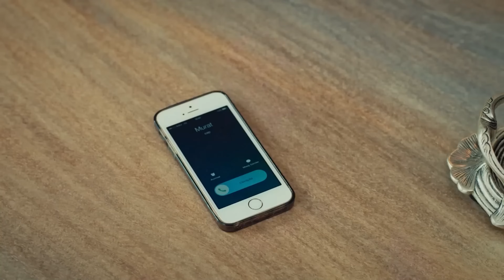No Te Enamores - Capítulo 3 (4K)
Los actores:
Kahraman: Özcan Deniz
Elif: Hatice Şendil
Defne: Begüm Kütük Yaşaroğlu
Kerem: Gürbey İleri
Yakup: Hakan Meriçliler
Şükran: Goncagül Sunar
Maksut: Serdar Özer